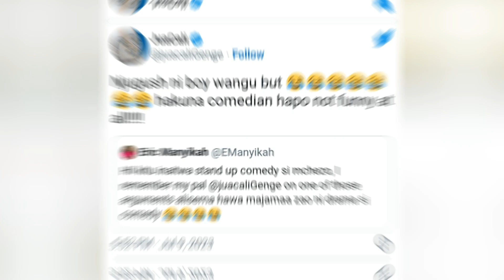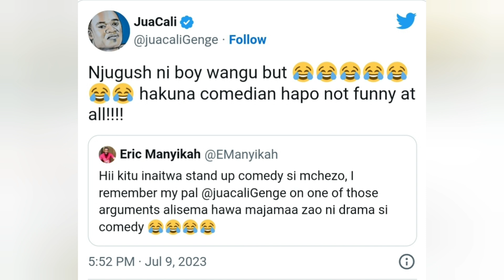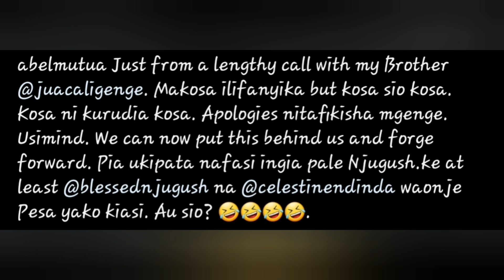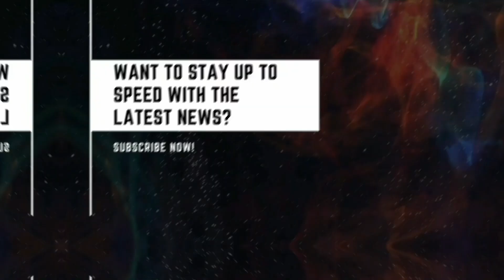Njugush Am Human , Makosa Ilitokea I Am Very Sorry Legendary Artist Juacali Apologises Over Tweet.